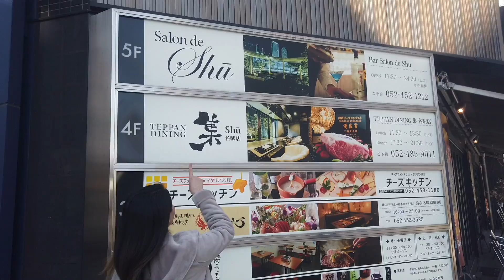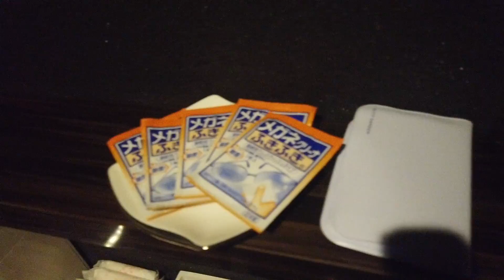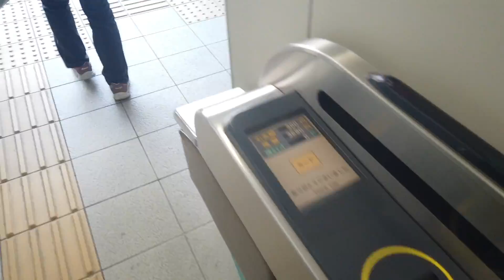MI PRIMER ANIVERSARIO DE BODAS VLOG 16 JAPON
HOLA AMIGAS ANTES QUE NADA QUIERO AGARDECER TODO SU APOYO, TODOS SUS LINDOS MENSAJES, DE VERDAD SON MUY IMPORTANTES PARA MI.

LES COMPARTO MI PRIMER ANIVERSARO DE BODAS ESPERO LES GUSTE

NOS VEMOS EN INSTAGRAM  ERIKA EN JAPON